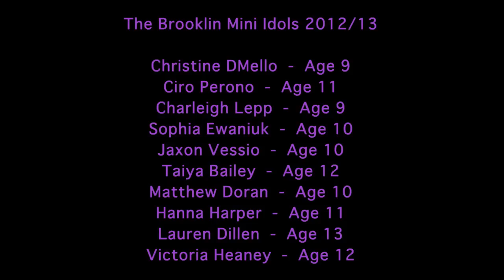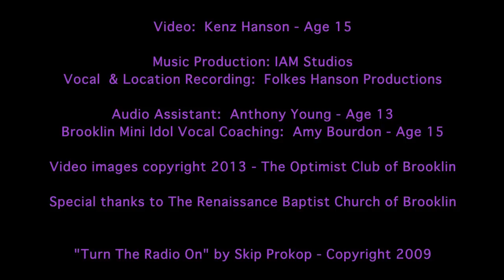Dan Clancy of Lighthouse and The Brooklin Mini Idols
Dan Clancy of Lighthouse and The Brooklin Mini Idols sing "Turn The Radio On" by Skip Prokop. February 2, 2013.

Brooklin Mini Idol is a program for kids ages 12 and under, presented by The Optimist Club of Brooklin.

The Brooklin Mini Idols of 2012/13 are:
Christine DMello  -  Age 9
Ciro Perono  -  Age 11
Charleigh Lepp  -  Age 9
Sophia Ewaniuk  -  Age 10
Jaxon Vessio  -  Age 10
Taiya Bailey  -  Age 12
Matthew Doran  -  Age 10
Hanna Harper  -  Age 11
Lauren Dillen  -  Age 13
Victoria Heaney  -  Age 12